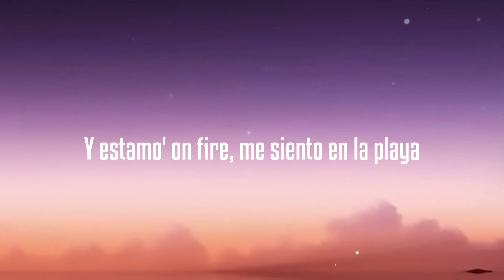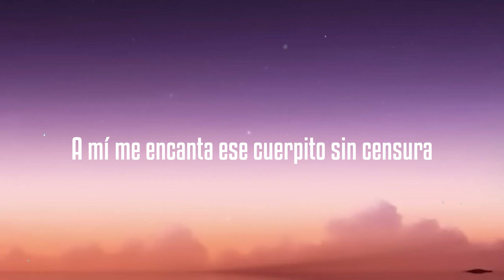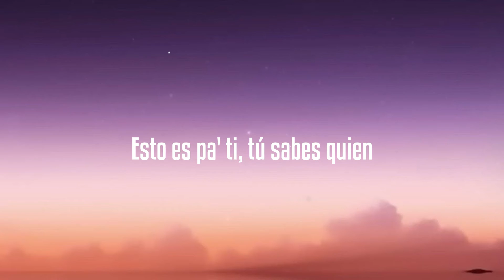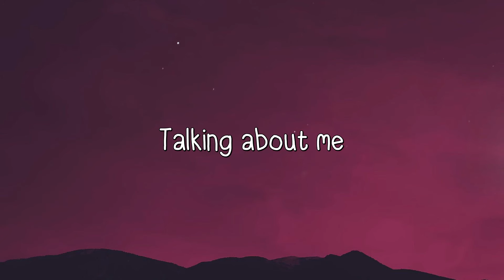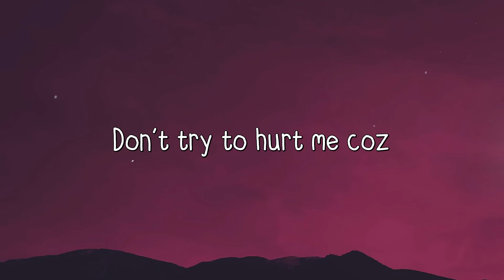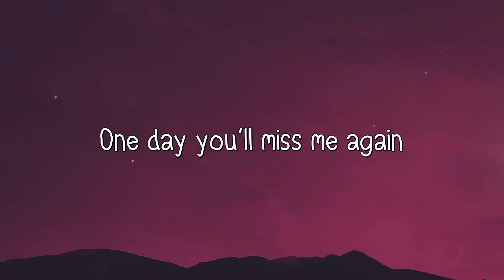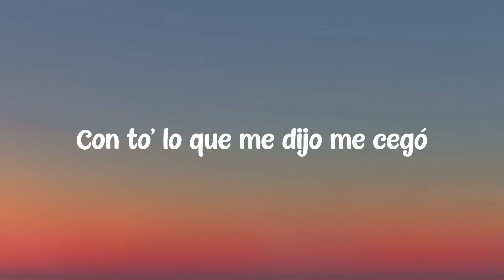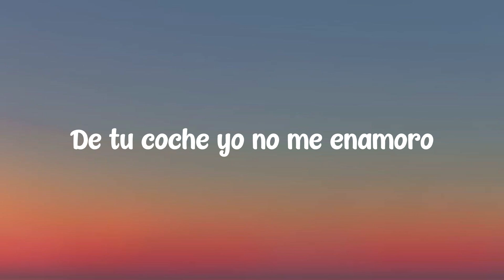Imposible Remix - Blessd, Maluma (Lyrics Video) 🍬